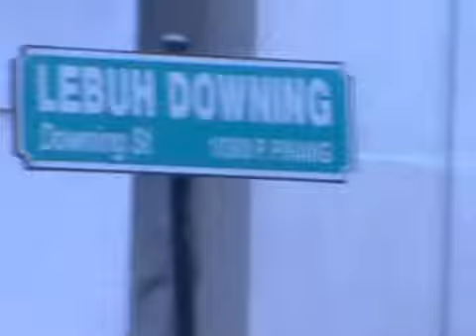Downing street 10300 Penang